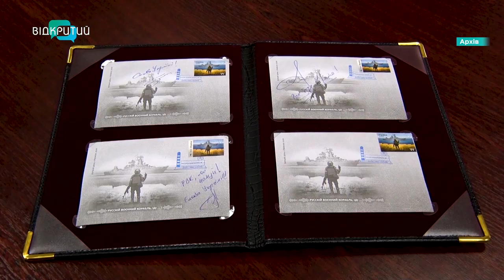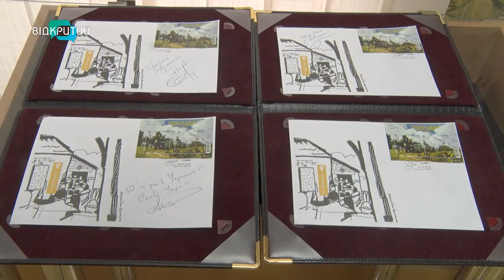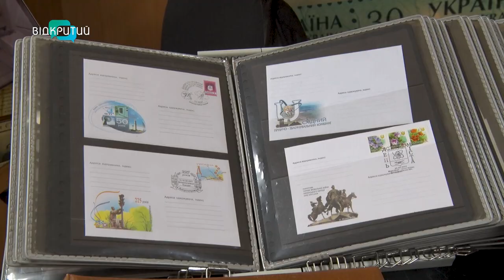«Героїчні професії»: у Дніпрі погасили нову марку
«Героїчні професії»: у Дніпрі погасили нову марку. На тавро зображене пересувне відділення пошти, яке першим після ЗСУ заїжджає на деокуповані території. Тираж  — 200 000 штук. Досвідчені колекціонери з самого ранку стояли в чергах. Кому вдалось урвати бажану марку?